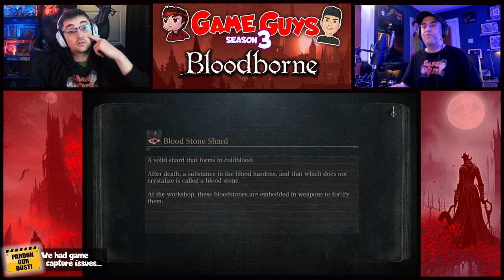FINALLY GET MICOLASH ???!!! | Son Coaches Dad Bloodborne 54